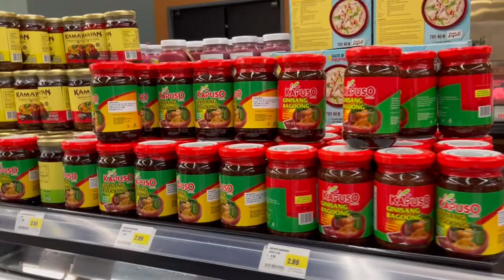Palengke day sa Island Pacific isa sa mga Pinoy grocery stores sa AMERIKA